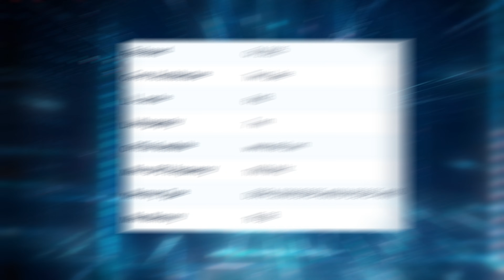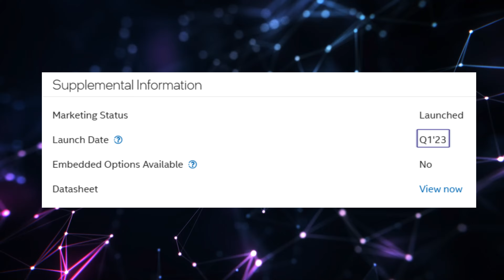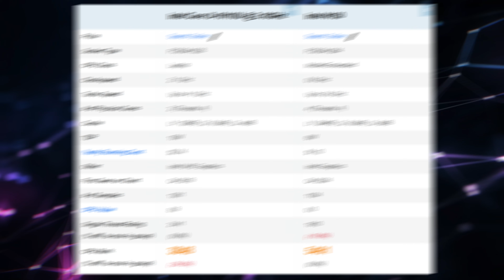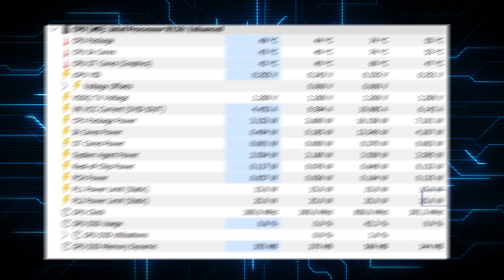Intel 13th Gen N150 প্রসেসর কতটা এগিয়ে?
In this video, we review the brand-new Intel N150 processor (2025 release), built on the 13th Gen Alder Lake-N architecture. The Intel N150 is a quad-core processor (4 cores / 4 threads) with turbo boost up to 3.6 GHz, a base TDP of 6W (max 25W), 6MB Intel Smart Cache, and integrated UHD Graphics 730 with 24 execution units.

We tested the Intel N150 inside the Qbits Alpha N150 laptop, and here’s what we cover in detail:
🔹 Full specs and performance overview
🔹 Cinebench R23 benchmarks (Single-core & Multi-core)
🔹 3DMark GPU benchmark results
🔹 Real-world use: Office apps, browsing, coding, media, and even light gaming (Hades 2, Crysis, PCSX2)
🔹 4K video playback with smooth performance (AV1, VP9, H.265 decoding supported)
We also compare Intel N150 with:
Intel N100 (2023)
Intel Core i3-1005G1 (10th Gen)
The results show how the Intel N150 stands out as a balanced CPU for productivity, media, and light gaming at an affordable range.